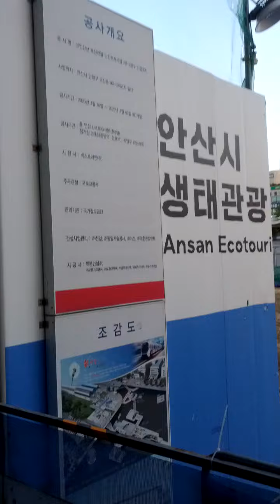An San Joong Ang Station(450)-10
Sat 18th May 2024(AH 1445 Dhul-Qadah 10th)...
Here area building New Subway Yeouido Shin An San Line Station and it will be finish by 2025(AH 1447).

Shin An San Line Subway consist of Han Yang University Erika Campus(?) ↔ An San Joong Ang(450 = K252) ↔ Gwang Myeong(?) ↔ Seok Su(P145) ↔ Si Heung Sageori(?) ↔ Dok San Sageori(?) ↔ Guro Digital Complex(232) ↔ Dae Rim Samgeori(?)↔ Sin Pung(743) ↔ Do Rim Sageori(?) ↔ Yeong Deung Po(139) ↔ Yeouido(526 = 915 = X206) ↔ Gong Deok(529 = 626 = A02 = K312) ↔ Mal Li Jae Go Gae(?) and Seoul Station(133 = 426 = A01 = P313 = X106 = X208) Station.

Moreover Shin An San Branch Line Subway consist of Won Si(S28) ↔ Si Heung City Hall(S22) ↔ KTX Gwang Myeong(P144-1) and Gwang Myeong(?)

In addition to, Last station will be change from Han Yang University Erika Campus to Dae Bu Do station.
I don't know exactly and it will be after 2031(AH 1453 or 1454) or not.